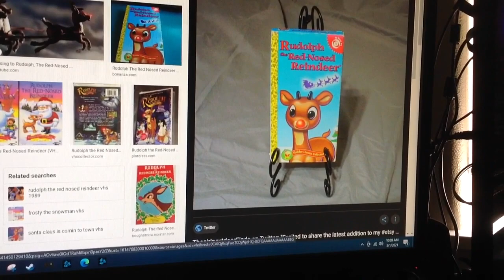Do You Have This VHS? #505